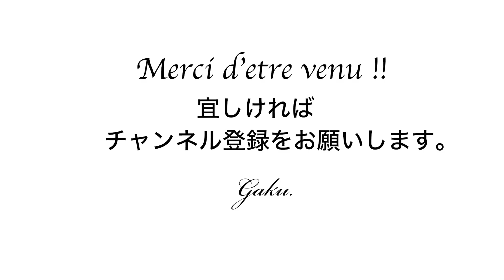【ブラ耳】 ポプマブライス第三弾！？もう出ないと思ってました。笑 - Blamimi 2021.08.19 - 【Neo Blythe】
▶CWC限定 20周年アニバーサリー ブライス トゥエンティーイヤーズオブラブ フィギュア

 ▶CWCネオブライス「レディパナシア」

 ▶CWCネオブライス　スプリングホープ

 ▶TOPSHOP限定　ネオブライス「ザンニャリメンバーズ」

▶ネオブライス ショップ限定 プラッド・パレード

▶TOPSHOP限定　ネオブライス「ダンディディアレスト」

▶ネオブライス ショップ限定 オデット レイク オブ ティアーズ

▶ネオブライス ショップ限定 ルミデミトリア

トゥエンティーイヤーズオブラブ twentyyearsoflove ブライス Blythe ブラマニ # Blamani ブライスドール BlytheDoll ブライス人形 ตุ๊กตาบลายธ์ Кукла Блайт 布莱斯娃娃 人形 DOLLCOLLECTION ドールコレクション Dollylife 乙ブラ ガクアミ　共々ファンネーミングタグ付けしていただけると幸いです。